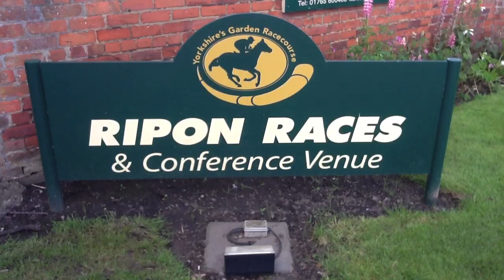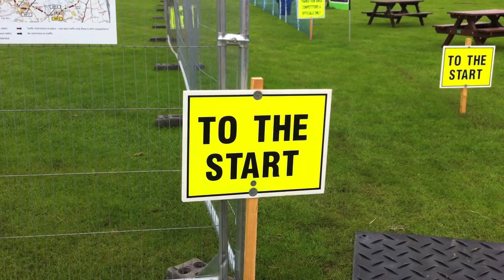Ripon Triathlon Promo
See Also; RIPON RACE VIDEOS